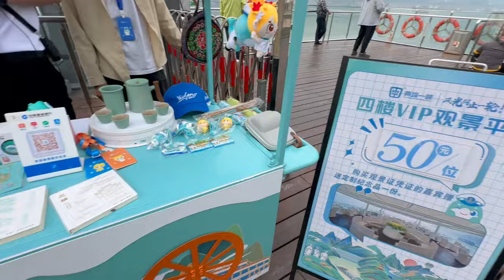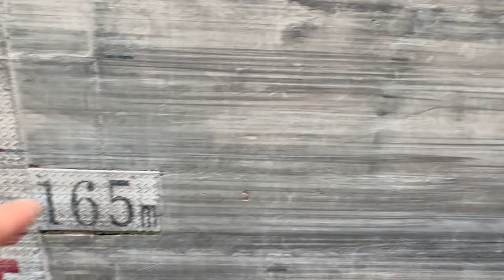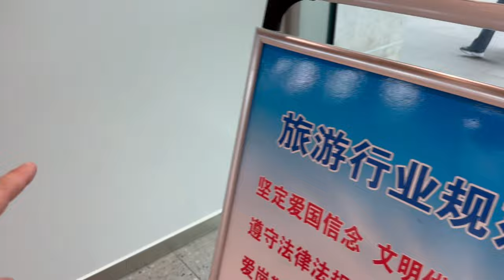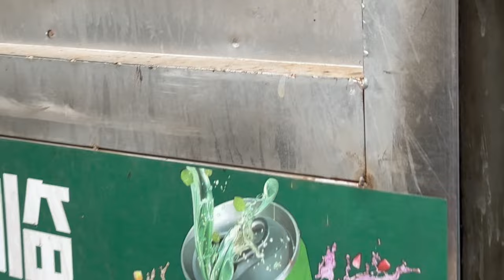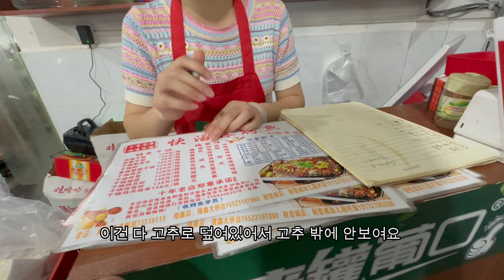세계 최대 엘리베이터는 어떻게 생겼을까? 싼샤댐 장강 삼협